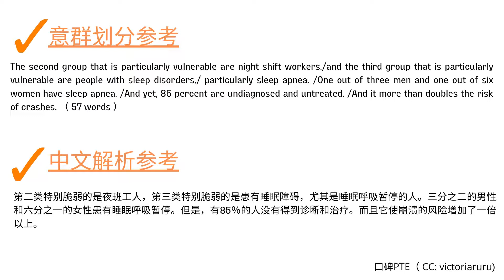PTE英式口音 RA 1197 Y Sleep apnea